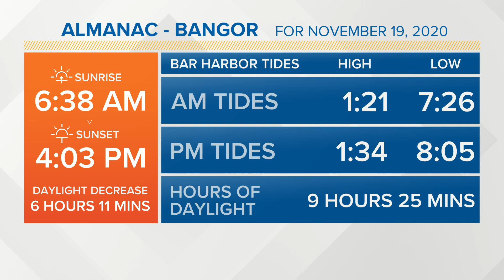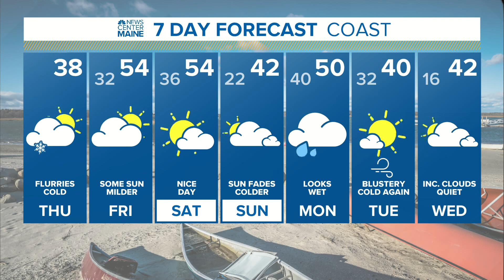NEWS CENTER Maine Weather Video Forecast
NEWS CENTER Maine Weather Video Forecast Updated 7:00am Thursday, November 19th